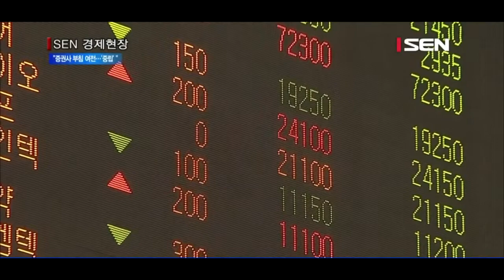바닥 지난 증권사들 부침 여전 '중립'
깊은 불황을 견뎌낸 증권사들에 잔잔하게나마 봄바람이 불고 있습니다.
올해 코스닥 강세 등 증시가 활기를 띠면서 증권주들도 덩달아 강세 행진에 동참해 전고점을 넘었습니다. 전문가들은 증권주가 실적과 주가 측면에서 바닥을 벗어났지만, 여전히 부침의 갈림길에 놓여 있다고 지적했습니다.
한국투자증권은 삼성, NH투자 등 6개 상장 증권사의 작년 4·4분기 연결 순이익이 1,085억원으로 전망치를 43% 밑돌았다고 밝혔습니다. 이들 증권사의 합산 순이익이 전망치에 못 미친 것은 판매관리비 증가 때문으로 분석됐습니다.
증권사들의 주가는 연초 증시 개선에 힘입어 1월말 오름세로 전환해 전고점을 넘어섰습니다. 1·4분기 하루 평균 거래대금이 7조4,000억원으로 전 분기보다 13% 증가했고, 개인 투자자 비중도 6%포인트 높아진 65%로 2011년 4·4분기 후 가장 높습니다. 하지만 주식 거래와 금리 동향 등 금융시장 환경에 대해선 여전히 낙관론을 유지하기 쉽지 않다고 전문가들은 지적했습니다.
보유 채권이 늘어난 것도 증권사들의 부담요인으로 꼽혔습니다. 증권사들의 채권 보유잔액은 157조원으로 1년새 22조원 증가했습니다.
한국투자증권은 삼성증권과 키움증권에 대해서는 ‘매수’ 투자의견을, NH투자증권과 KDB대우증권, 현대증권, 대신증권 등 4개 증권사에 대해선 ‘중립’을 각각 유지했습니다.